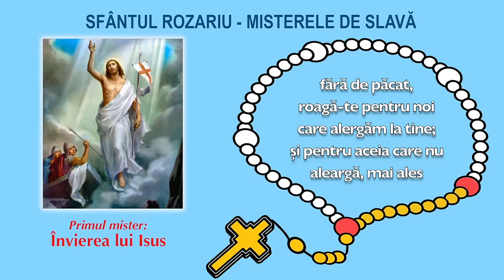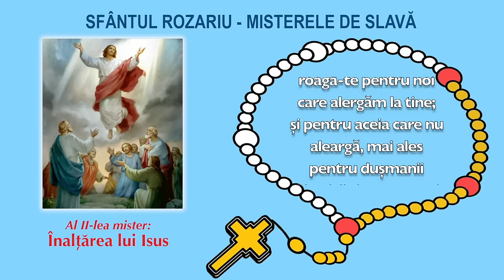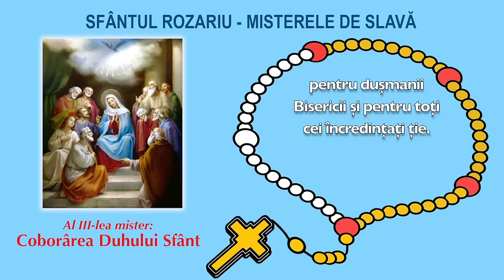Sfântul Rozariu - Misterele de slavă (împreună cu PS Petru Gherghel)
Sfântul Rozariu, împreună cu PS Petru Gherghel - Misterele de slavă
Rozariul este coordonat de PS Petru Gherghel, alături fiind preoți de la Episcopia din Iași.
Totodată au fost introduse și imagini care însoțesc rugăciunea, apărând și pe ecran șiragul Rozariului care se completează în ritmul rugăciunii.
Realizator: pr. Adrian Blăjuță